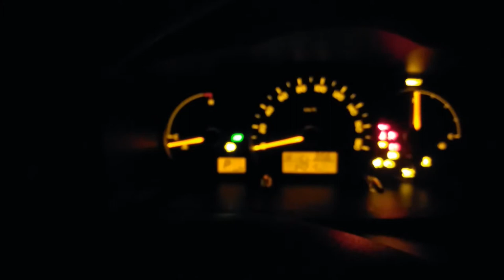2018 【ROKO】 NAC Otoe powder CAT tour